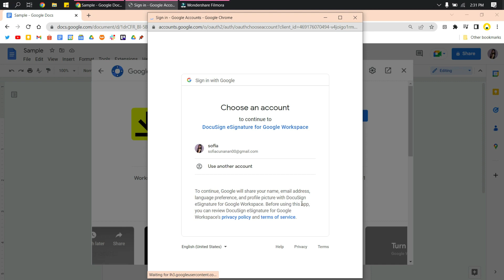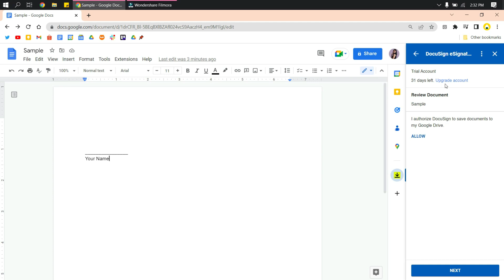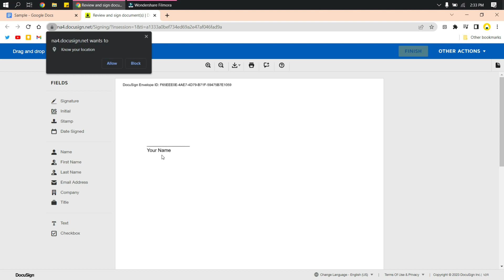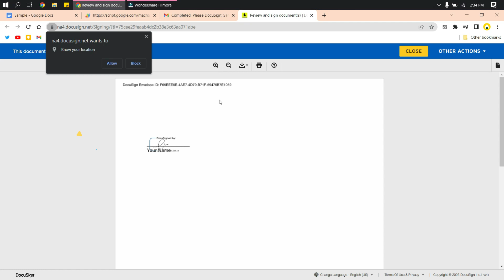How To DocuSign A Google Document (SIMPLE!)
How To DocuSign A Google Document. It’s a very easy tutorial, I will explain everything to you step by step.